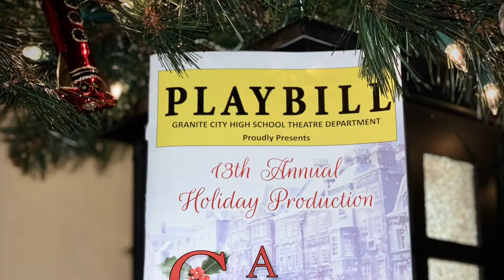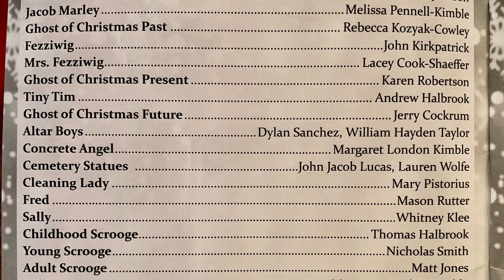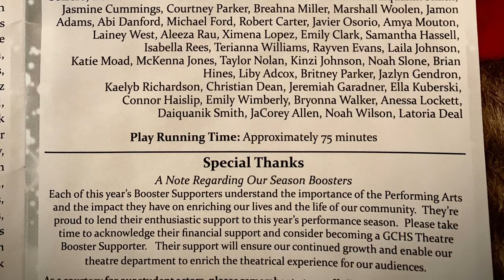Granite City High School Theatre Department 13th Annual ‘A Christmas Carol’ Recap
Highlights from this year’s production!